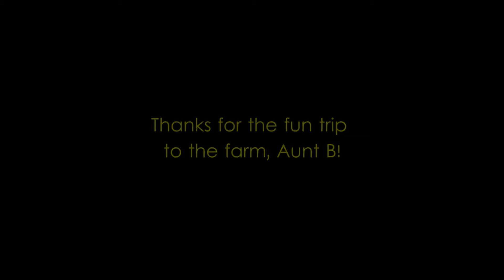A TRIP TO THE FARM | VLAUGUST 19 | Life with the Lenhardts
Join Brendan on his adventures at the local farm!

Megan's Etsy